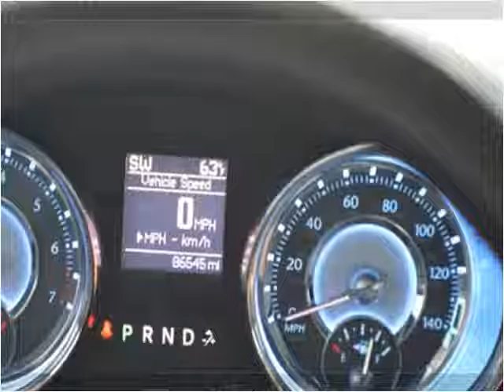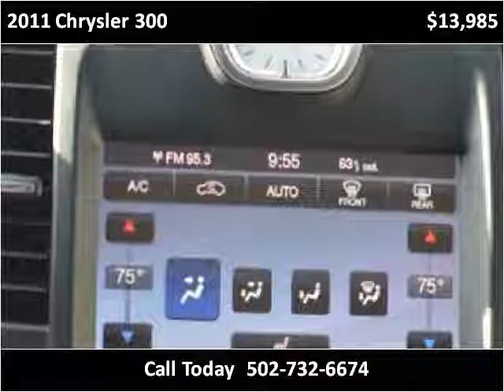2011 Chrysler 300 Used Cars Carrolton KY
This 2011 Chrysler 300 is available from Earl Floyd Ford.